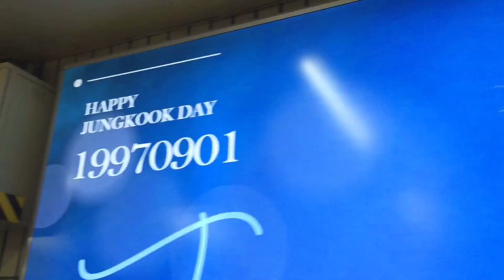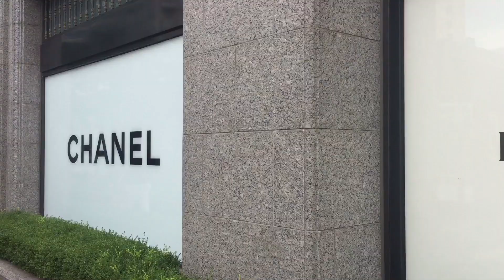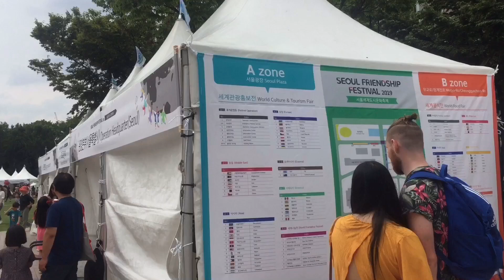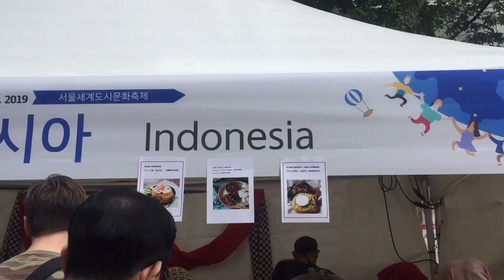Мои первые дни в Корее🇰🇷 Увидела юрту по середине Сеула😱🇰🇬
Если вы хотите увидеть больше мест в Корее, то дайте знать в комментариях 👇🏼